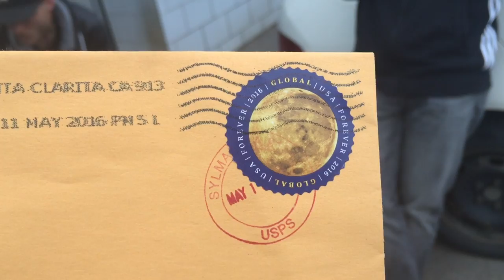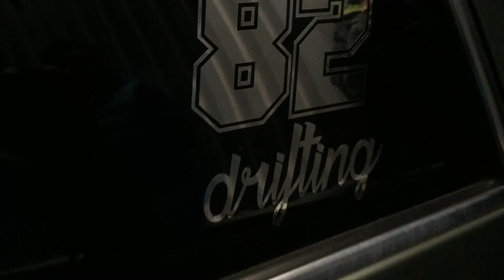KRSTDRFT drift lifestyle vlog #55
Pokud se vám líbí co dělám a chcete mě podpořit, tak mi můžete poslat DONATE na můj učet číslo 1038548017/3030. Díky!